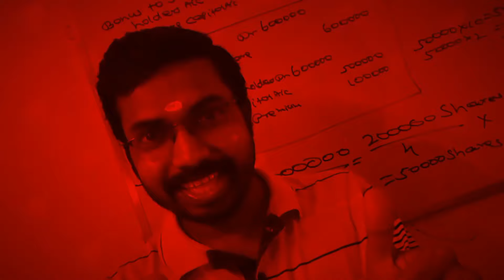Calicut University Degree Pass Marks എത്രയാണ്?|KCS classes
KCS CARE
Thrissur -680027

Online Batches
M.com
MBA
B.com
BBA
Kerala PSC Exams
CMA